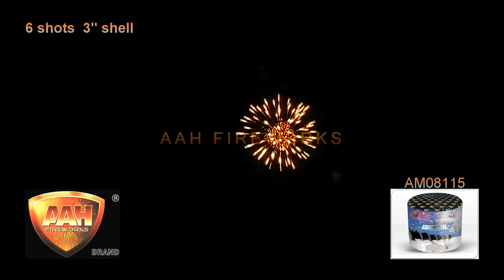The Committee - AAH Fireworks Brand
Power Series - 500 Gram
Blue peony; purple peony; lemon peony; pink peony; green peony; the last shot assorted peony.